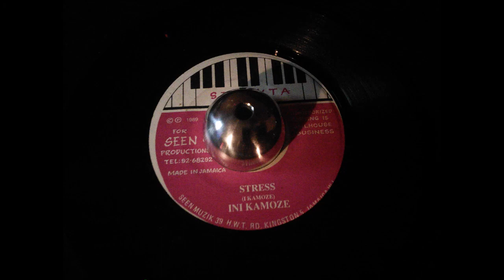Ini Kamoze - Stress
Selekta Recording Label
Year 1989